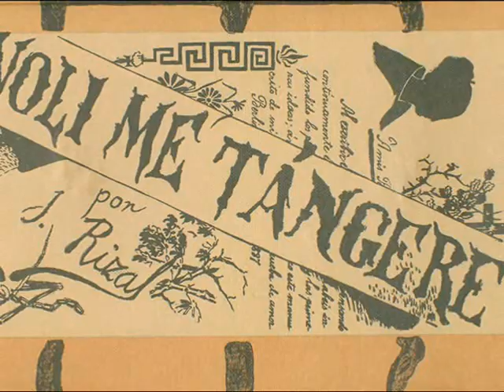Kabanata 52 - Noli Me Tangere